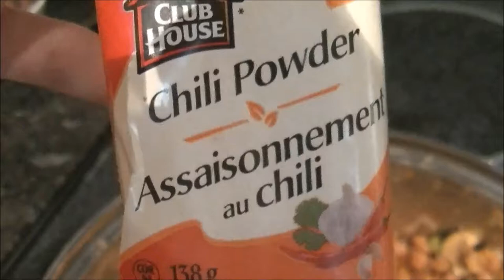Whats For Dinner? | VEDA Day 4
OPEN ME!

We just kinda threw together supper tonight, just a cheap yummy "chilli". :)